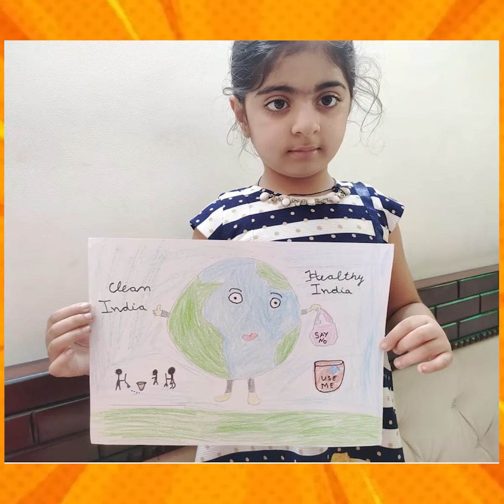POSTER MAKING ON SWACHH BHARAT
“You cannot change your future, but you can change your habits, and surely your habits will change your future.” - Dr. Abdul Kalam

Environmental ethics believe in the ethical relationship between human beings and the natural environment. A poster making competition on the topic, “SWACHH BHARAT" was conducted for class I, on October 7,2021. The aim of the competition was to sensitize the students about the need of protecting our mother earth by maintaining cleanliness. The students made beautiful and creative posters to showcase their resolve not only to protect the environment but also to achieve the goal of sustainability. The students not only enjoyed the competition that gave them opportunity for their creative expression but also motivated them to take pledge to work towards progressing for sustainable future through small everyday initiatives and make our earth a better place to live in.